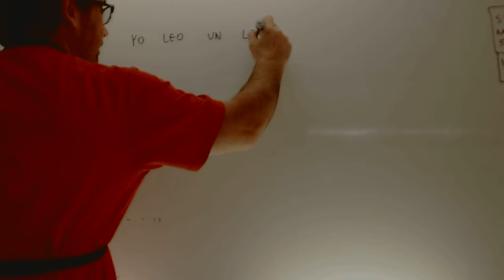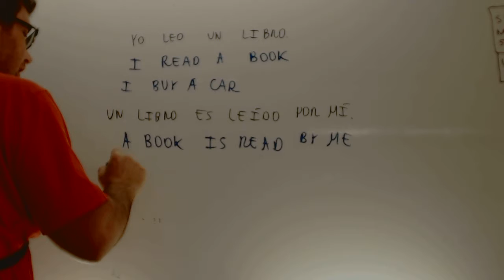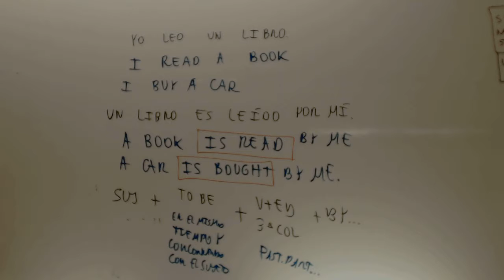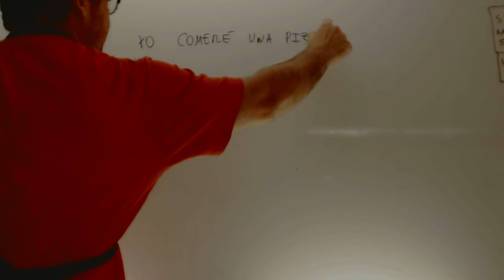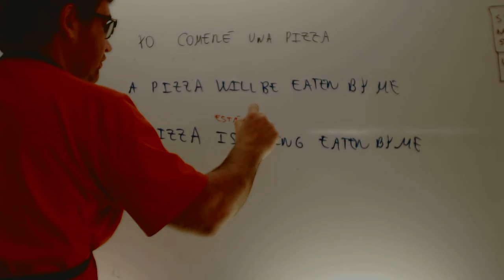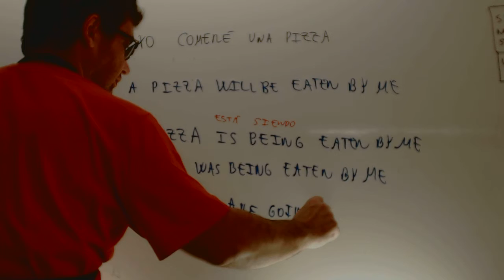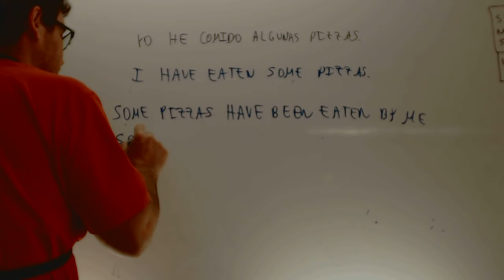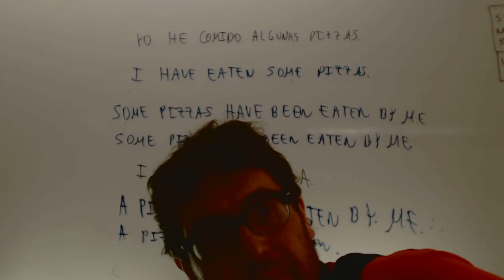Passive Voice Ingles Selectividad Verbos Academia Usero Estepona